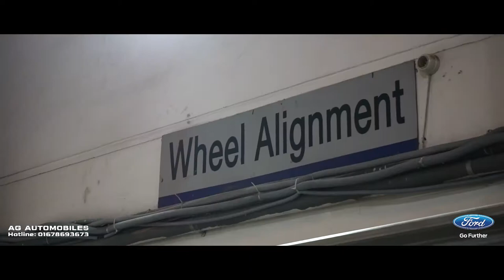FORD Bangladesh ll Company Audio Visual ll AG Automobiles ll Tripod Films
Project : FORD Bangladesh Showroom-AV
Client : AG Automobiles
Production House : Tripod Films